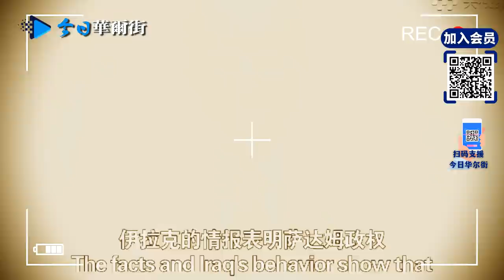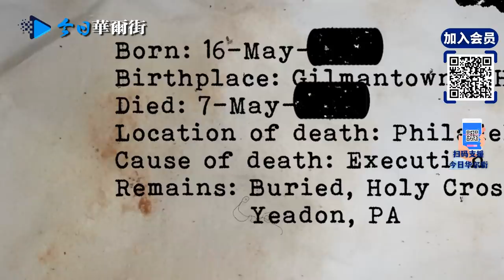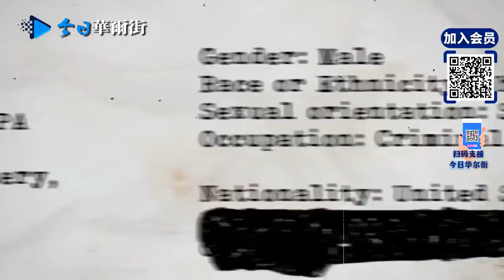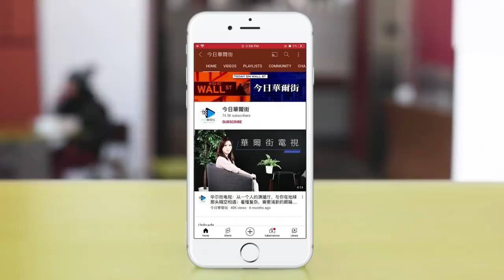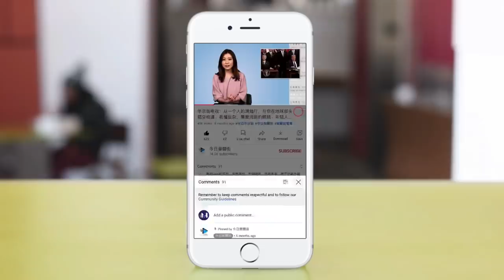俄罗斯撤军反转再反转！乌克兰国防部银行突遭黑客攻陷！普京变卦安什么心？乌克兰危机揭秘情报满天飞：血战倒计时、假尸体与傀儡政权；真假情报背后的大国棋局 | 华尔街细说：美国情报可信否？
近期，美国和英国向世界提供源源不断的解密情报，揭露了俄罗斯可能攻击乌克兰的计划。近期，俄国在乌克兰边界附近集结十多万大军，西方担心俄军随时可能入侵乌克兰，情势持续升高。
据《外交事务》统计，美国的第一次披露是在12月，当时有消息称俄罗斯正计划在2022年初对乌克兰发动军事进攻。《华盛顿邮报》获得了一份情报文件，其中包括俄罗斯部队位置的卫星照片。1月下旬，英国政府表示，莫斯科计划推翻泽伦斯基政府，并扶正亲俄罗斯的傀儡领导人。美国还透露，俄罗斯计划在乌克兰东部制造一个事件，为普京提供入侵的借口。2月初，美国官员情报显示：俄罗斯正在策划虚假袭击，甚至安排了假尸体。而上周，美国国家安全顾问杰克-沙利文表示：俄罗斯对乌克兰的攻击可能迫在眉睫，并敦促美国人离开该国。
今天，局势突然逆转。俄罗斯表示，一些在乌克兰边境附近集结的俄罗斯军队正在返回基地。市场猜测俄乌紧张局势有望缓和，美股三大指数集体高开。
普京与朔尔兹在莫斯科会谈后在记者会表示，正因俄国不希望爆发战争，因此提出建议希望谈判。普京强调，俄国准备与北约商谈限制在欧洲部署中程导弹以及演习的透明化等问题，也强调，西方必须接受俄方的主要安全要求。